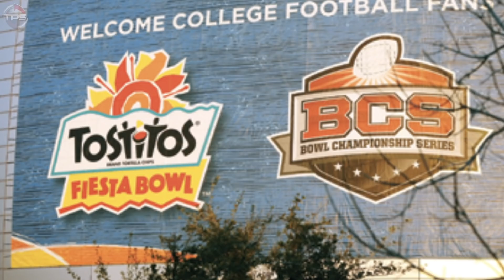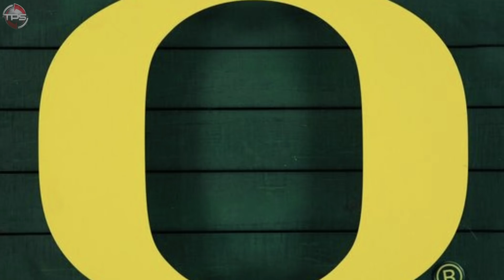12 College Football Logos With Hidden Images and Meanings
Plenty of sports logos have a so-called hidden meaning somewhere within them, but some of them are so well-known that they’re not really “hidden” anymore.

For example, a large portion of football fans know about the hidden “E” in the Philadelphia Eagles’ logo, and they’re aware of the “F”-shaped falcon on the logo of Atlanta’s football team.

Many believe the “H” in the Montreal Canadiens’ logo stands for “Habs,” their famous nickname. It actually stands for “hockey.” The “C and H” logo stands for “Le club de Hockey Canadien.” And know you know!

And plenty of football fans know about the Pittsburgh Steelers’ logo, that the yellow represents coal, orange represents iron ores and blue represent steel scrap. Hence, the name “Steelers” for a team that plays in “the Steel City.” That was easy!

So yeah, some of these hidden meanings within these logos are actually hidden...and others, not so much.

But when it comes to college football, there are a handful of hidden meanings in logos that many of you probably never noticed...even though they were right in front of your faces all this time! We’re not just talking about TEAM logos, but league and bowl game logos as well.

We’re here to give you a fun history lesson, folks. If you caught on to these hidden meanings in the past, we tip our hat to you. Before we reveal the answers, pay close attention to each logo and see if you can figure out the hidden meaning.

So let’s get right to it.….

Today we present, 12 Hidden Meaning Logos in College Football THAT CANT BE UNSEEN.